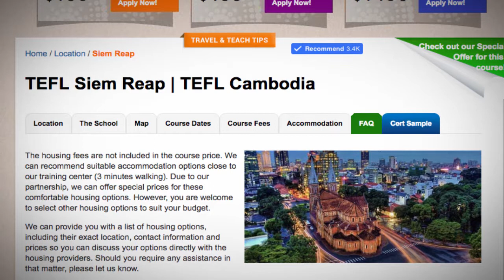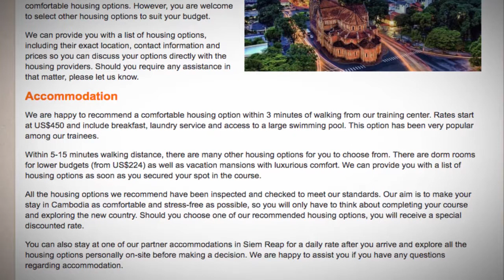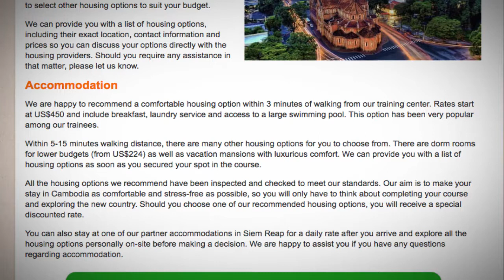TEFL / TESOL School Accommodation in Siem Reap, Cambodia | Teach & Live abroad!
The housing fees are not included in the course price. We can recommend suitable accommodation options close to our training center (3 minutes walking). Due to our partnership, we can offer special prices for these comfortable housing options. However, you are welcome to select other housing options to suit your budget.

Should you require any assistance in that matter, please let us know.

Accommodation
We are happy to recommend a comfortable housing option within 3 minutes of walking from our training center. Rates start at US$450 and include breakfast, laundry service and access to a large swimming pool. This option has been very popular among our trainees.

Within 5-15 minutes walking distance, there are many other housing options for you to choose from. There are dorm rooms for lower budgets (from US$224) as well as vacation mansions with luxurious comfort. We can provide you with a list of housing options as soon as you secured your spot in the course.

All the housing options we recommend have been inspected and checked to meet our standards. Our aim is to make your stay in Cambodia as comfortable and stress-free as possible, so you will only have to think about completing your course and exploring the new country. Should you choose one of our recommended housing options, you will receive a special discounted rate.

You can also stay at one of our partner accommodations in Siem Reap for a daily rate after you arrive and explore all the housing options personally on-site before making a decision. We are happy to assist you if you have any questions regarding accommodation.

Find out more about taking a TEFL course in Siem Reap